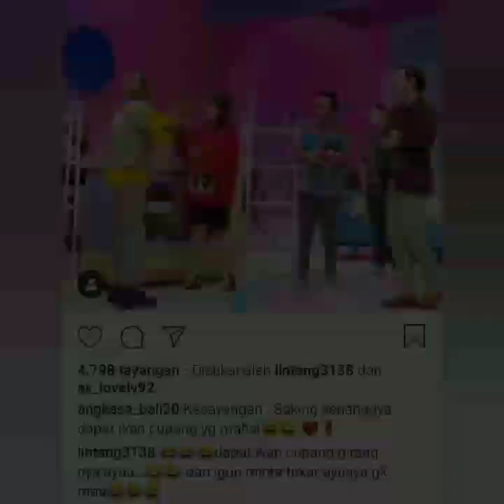Bahagia nya ayu ting-ting dapat ikan cupang Mahal dan Wow ada Ustad Syam. Penasaran simak vidio nya